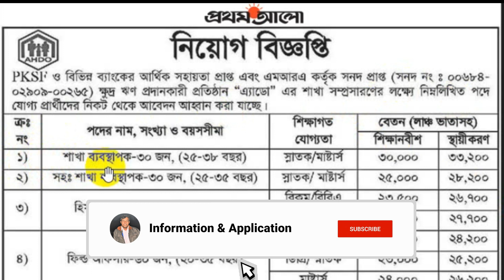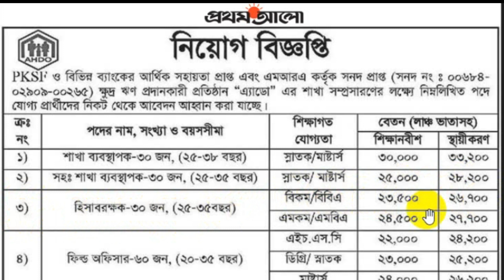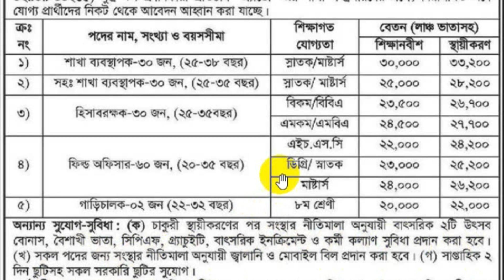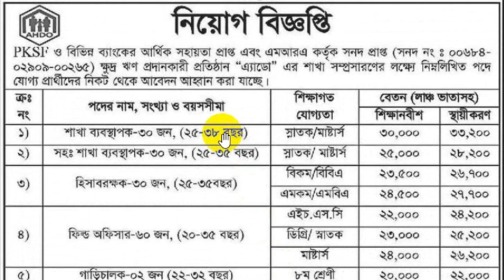১৫২টি পদে এ্যাডো এনজিও নতুন নিয়োগ বিজ্ঞপ্তি ২০২৪ । AHDO NGO Job Circular 2024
১৫২টি পদে এ্যাডো এনজিও নতুন নিয়োগ বিজ্ঞপ্তি ২০২৪ । AHDO NGO Job Circular 2024 |